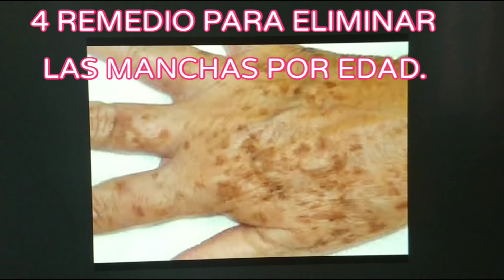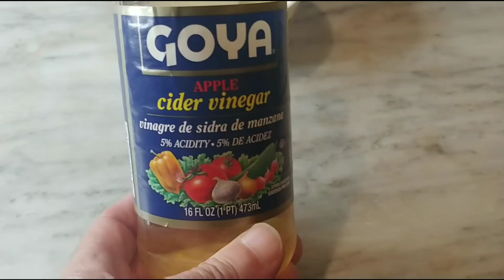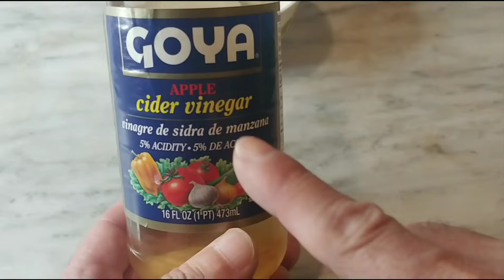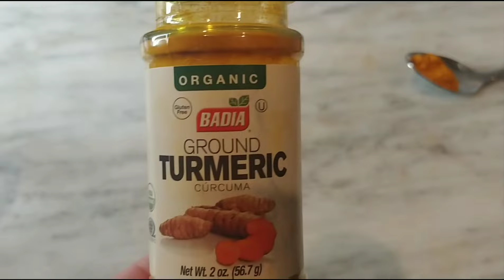¡Como Eliminar las HORRIBLE MANCHAS de la PIEL para SIEMPRE con este sencillo remedio!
como eliminar las manchas de la piel para siempre con este sencillo remedio, como eliminar las manchas, como eliminar las manchas de la piel, manchas de la piel, las manchas de la piel, como eliminar las manchas,